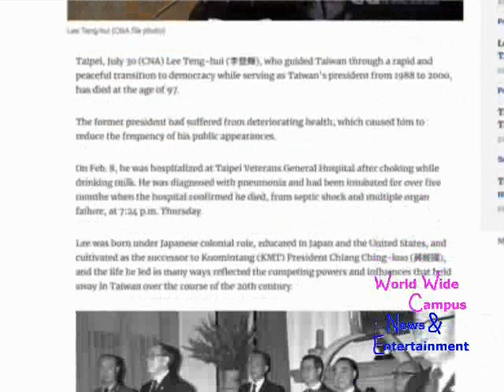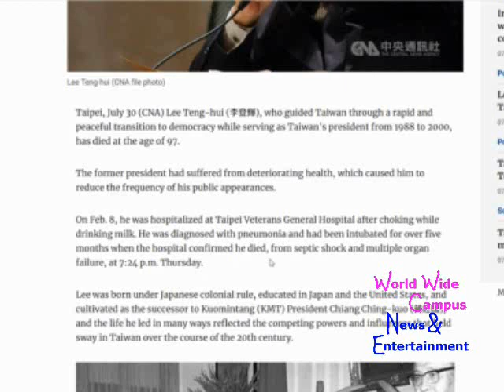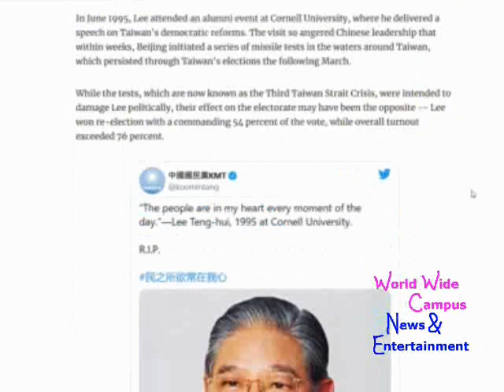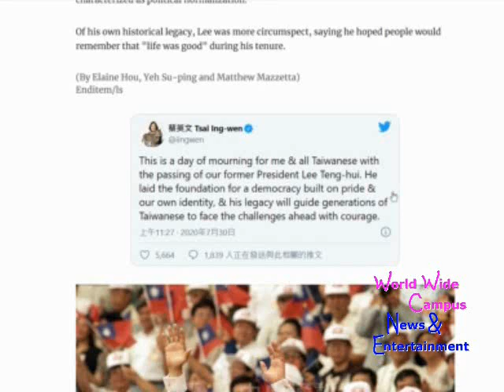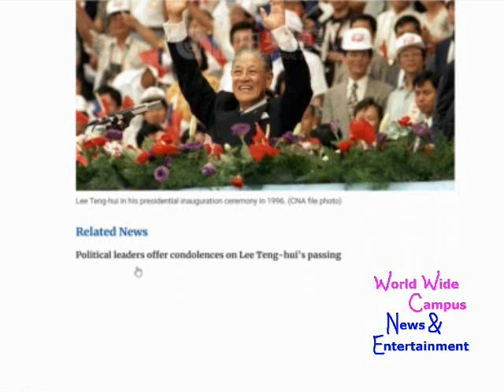What’s on World Wide Campus? - Lee Teng-hui dies at age of 97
For this week on “What’s on World Wide Campus?”, here’s the today’s news about former president Lee Teng-hui has dies at his age of 97 after pivotal figure in Taiwan’s transition to democracy.

According to Focus Taiwan, Taipei, July 30 (CNA) Lee Teng-hui (李登輝), who guided Taiwan through a rapid and peaceful transition to democracy while serving as Taiwan's president from 1988 to 2000, has died at the age of 97.

The former president had suffered from deteriorating health, which caused him to reduce the frequency of his public appearances.

On Feb. 8, he was hospitalized at Taipei Veterans General Hospital after choking while drinking milk. He was diagnosed with pneumonia and had been intubated for over five months when the hospital confirmed he died, from septic shock and multiple organ failure, at 7:24 p.m. Thursday.

Lee was born under Japanese colonial rule, educated in Japan and the United States, and cultivated as the successor to Kuomintang (KMT) President Chiang Ching-kuo (蔣經國), and the life he led in many ways reflected the competing powers and influences that held sway in Taiwan over the course of the 20th century.